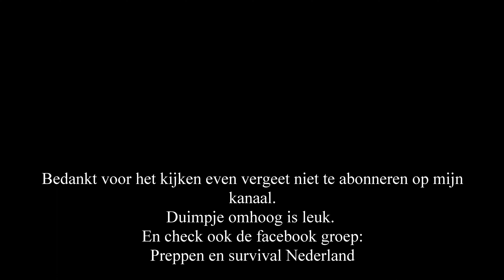Wild schieten en sporen zoeken in de bossen. Preppen en survival Nederland bushcraft en outdoor.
Deze gaan we weer op pad om diep in de bossen op wild te kunnen schieten. We volgen wat sporen en zijn benieuwd wat we tegen gaan komen.
Er loopt natuurlijk van alles rond in de bossen. Herten, zwijnen, konijnen, vossen en nog veel meer. Dus check snel de vlog en zie wat ik op de korrel heb gekregen. Heel veel kijk plezier.